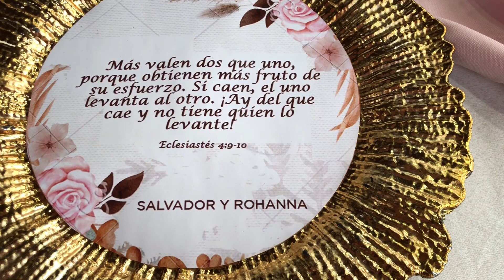Decoraciones para navidad 2022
Hola mis preciosa el día de hoy les traigo una hermosa decoración navideña tradicional para su hogar espero les guste